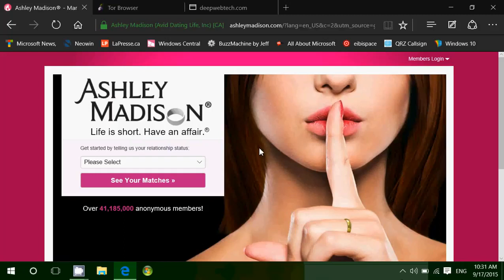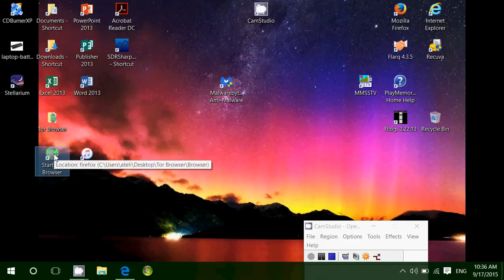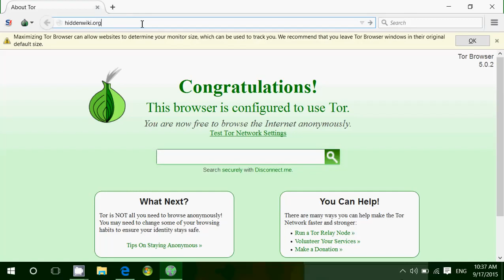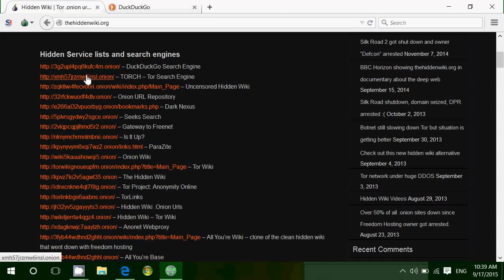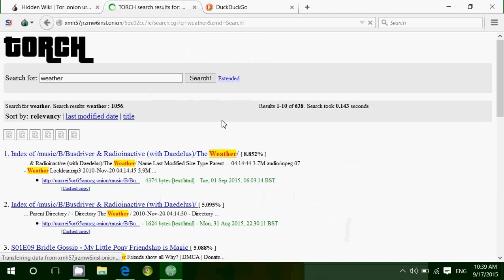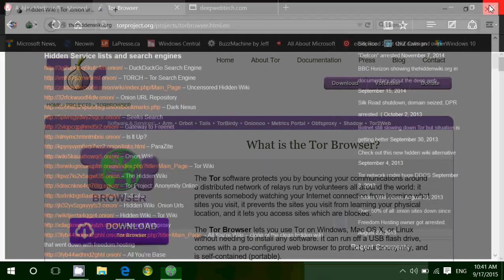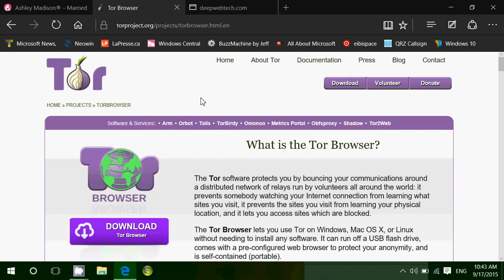how to access the dark web deep web safely and securely with Tor browser and do all private things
Be careful out there and proceed with caution.  This video will show you exactly how easy it is to get to the Dark Web.  The Dark Web gets a bad reputation because of all of the illegal activity that goes on, but it can be a safe place to remain anonymous if need to be. There's also a lot of interesting things out there.  Follow the instructions in this video to get access to the TOR browser and let me know in the comments what good stuff you got to see out there. thanks for watching please subscribe to this channel